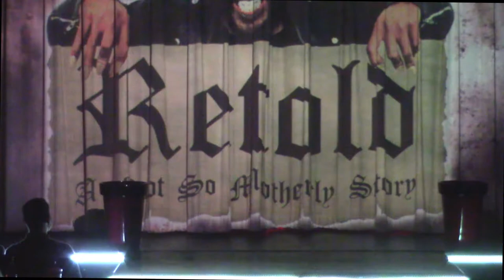Jacquêsán Taylor Stratton - Rocket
The amazing Jacquêsán Taylor Stratton performing "Rocket" from Beyoncé. Filmed by All That Glitterz Design at the Albuquerque Social Club for the show "Retold: A Not So Motherly Story" on May 10th, 2015.